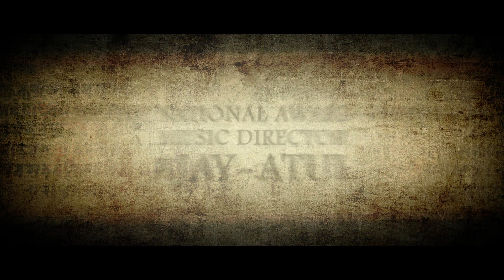Nilkanth Master - Theatrical Trailer - Adinath Kothare, Vikram Gokhale - Marathi Movie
Nilkanth Master - Theatrical Trailer - Adinath Kothare, Vikram Gokhale, Kishore Kadam - Marathi Movie

Cast: Adinath Kothare, Vikram Gokhale, Pooja Sawant, Kishore Kadam, Omkar Govardhan & Neha Mahajan.
Directed by: Gajendra Ahire
Produced by: Meghmala Balbhim Pathare